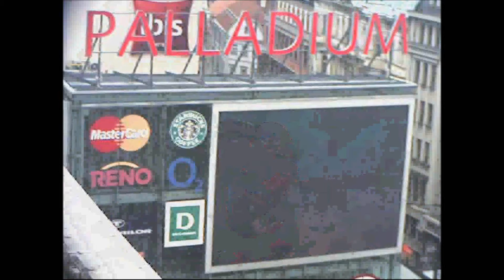HC Sparta Praha x HC Škoda Plzeň 1 12 2016 Praha Palladium